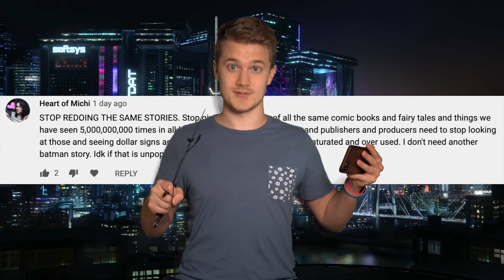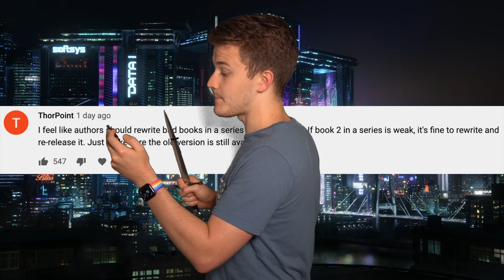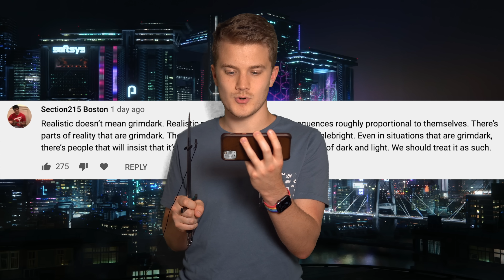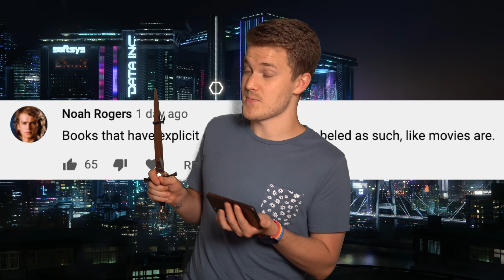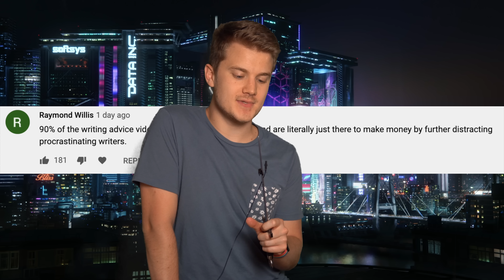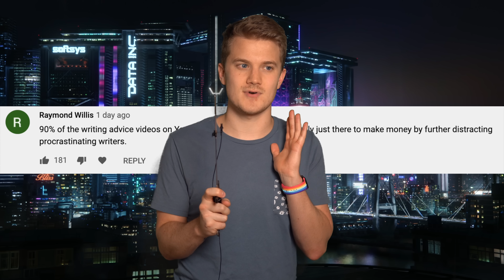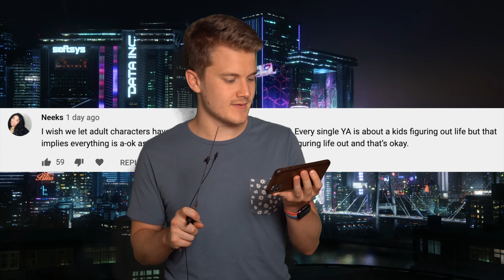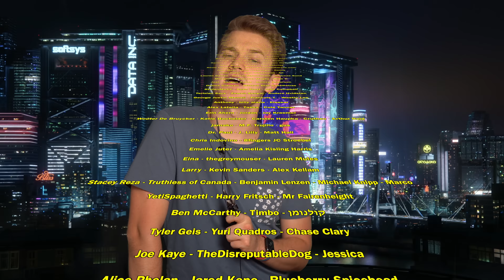LET’S DEBATE: AuthorTube Is BAD😡 Books should be RATED!🚶‍♂️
You drop spicey takes on the fantasy genre, I SMACK them down with the force of like 1 or two suns.